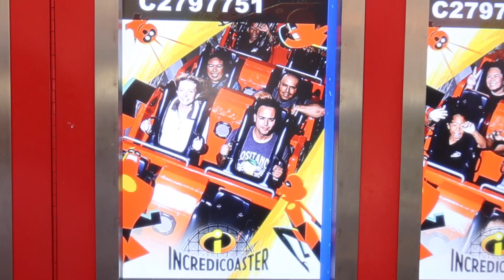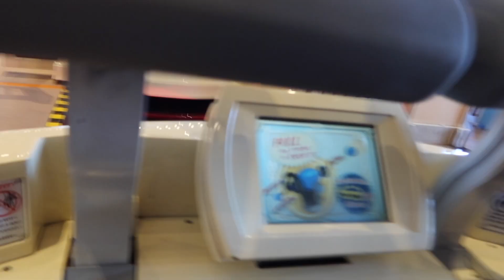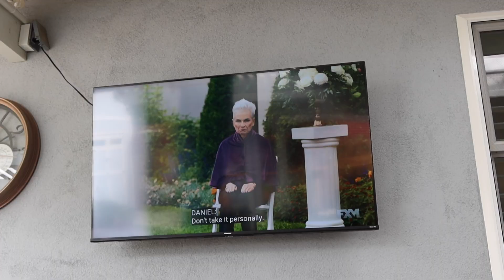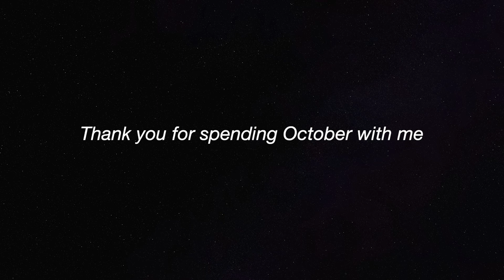Halloween 2022 | Costume & Treats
This month I got the idea to start monthly vlogging. I've been wanting to post more because I'm genuinely obsessed with watching Youtube videos and making them. Weekly vlogs are unrealistic for me because I don't usually have eventful things happening weekly to make entertaining videos. Monthly videos have been much more laid back, and I've been filming memories that would probably be forgotten. I'm super nostalgic and love to document my life, so I'm very grateful to have this as an outlet to enjoy. Anyways, this video starts with an honest life update. I've struggled to maintain routines and get myself to the gym. Despite my struggles, I was still determined to make Halloween fun this year. I went to Disneyland with Chase to embrace the spooky vibes. I also put together a slightly unique costume from one of my favorite satire films, Scary Movie. Then I spent my Halloween at Chase's house eating themed foods, carving pumpkins, and marathoning Halloween movies.

And TikTok @KylieLemkin

Follow Chase on Instagram: @Chasexcordova